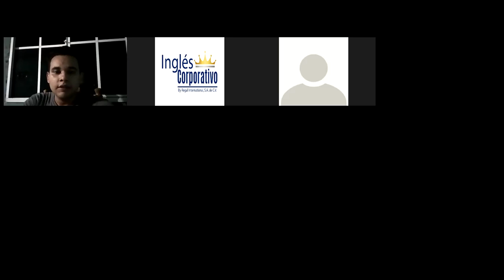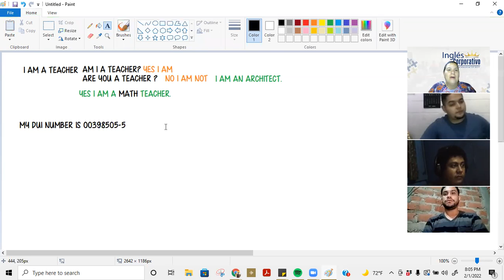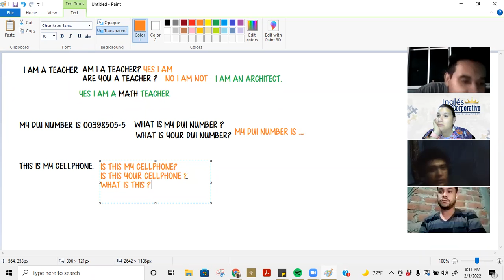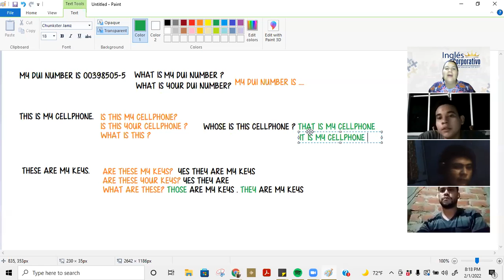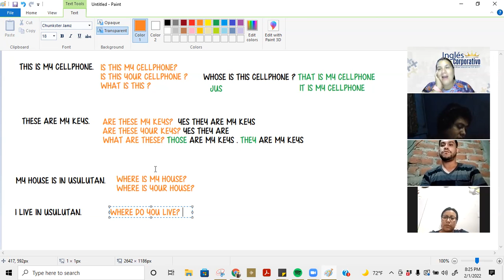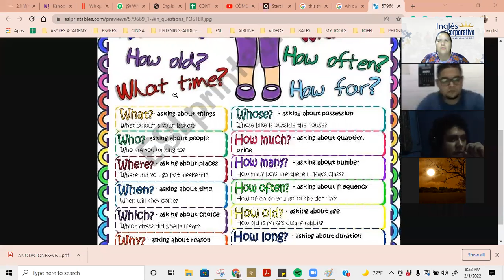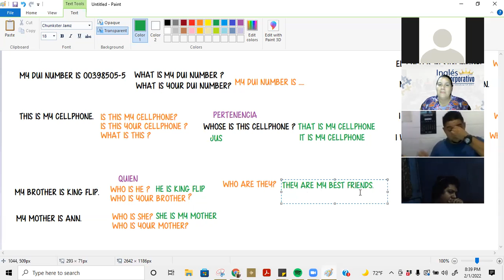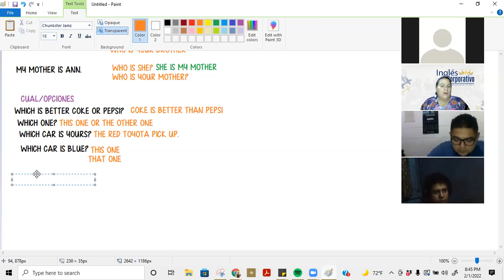P1-02-8-9-PM-01-22-336-Ingles Corporativo-CLASS 6 - THE VERB BE QUESTIONS